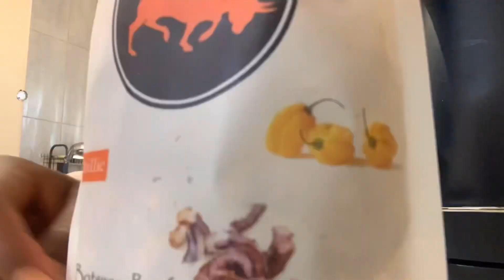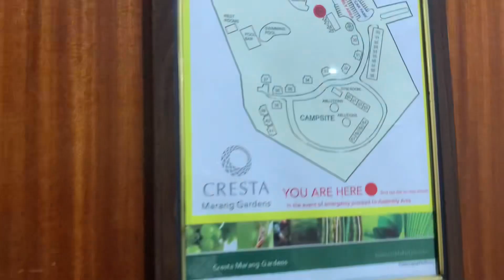VLOG | FNBB EVENT |Clubbing ?? Working on weekends | KHUMO LINCHWE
Hi guys welcome to my charrnel .. Today I’m bringing you guys to Francistown on a work trip. I can’t work alone … showing yawl my crusty side 😂😂

I hope yawl enjoy the video ..